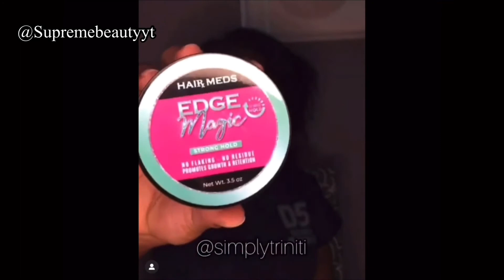❤️ CUTE AND TRENDY HAIRSTYLE COMPILATION ❤️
Thanks For watching love ya💕 "I Can Do All Things Through Christ Who Strengthens Me" (Philippians 4:13) Send this a family member or friend who will like it❣️May God  bless you all